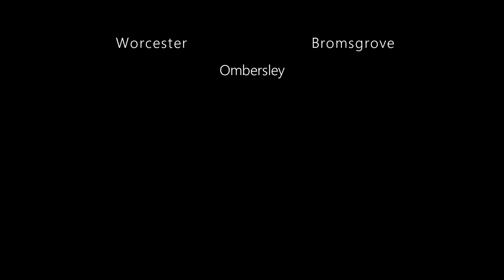Webevision Tennis Club Appeal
Here's a short video to remind everyone what wonderful tennis clubs we have in the Herefordshire and Worcestershire area. Shot using the DJI Mavic 2 Pro combined with some very cinematic music,  it's amazing what you can produce over a few lazy lockdown days.

We specialize in providing high quality drone imagery, whether that's video or photos. Our background is formally in the TV world so we have a great understanding on how to not just shooting Drone video but making sure it can be put together! We can do a complete end to end service with our 4K edit suite we can produce and edit a final video to your specifications.

We are based in the heart of the West Midlands and can cover most of the UK. We carry a full CAA license and public liability cover to £3 million. We are professional operation and provide very high end video and photography.

If need either photos or video head over to our site for details and price list.